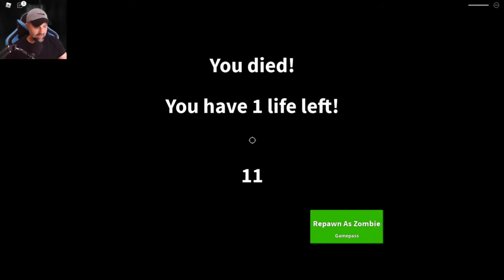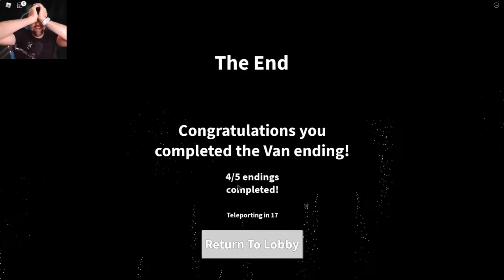FIELD TRIP Z! *NEW ENDING* *VAN ENDING*